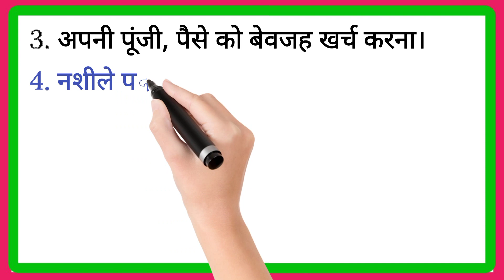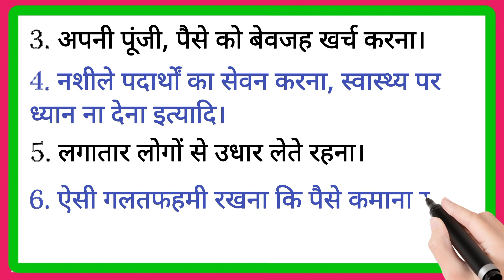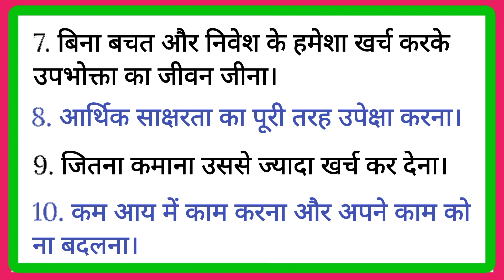कुछ लोग गरीब क्यों रहते हैं? || Why do some people remain poor in Hindi?